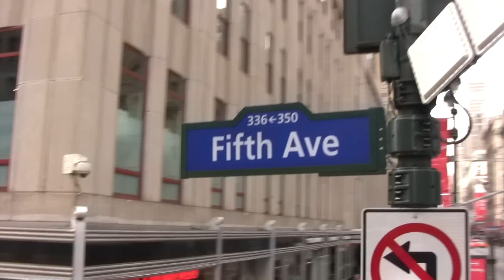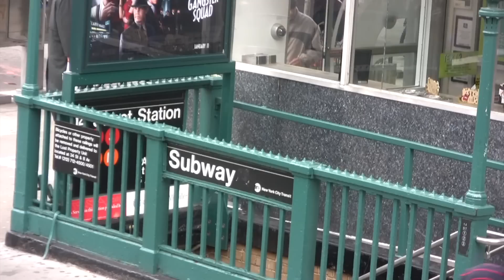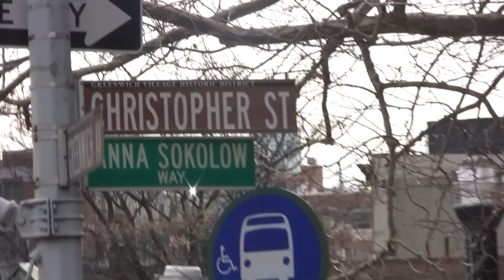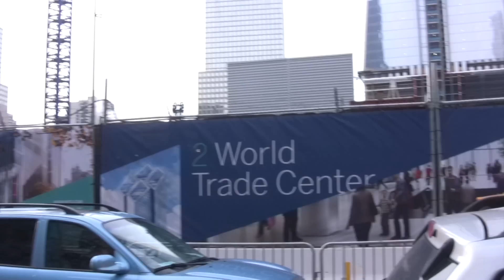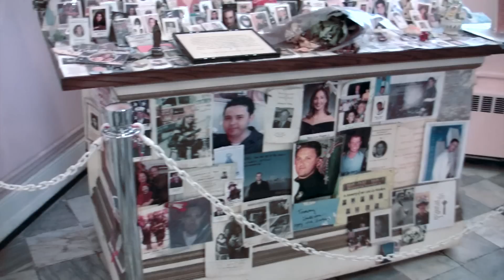UN URUGUAYO HACIENDO UN TOUR POR TODA NEW YORK CITY EN PLENA NAVIDAD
► Esta clase de videos son videos viejos que ya no realizo en este canal, estos videos que yo hacía antes eran cuando este canal llevaba otro nombre (desde el 2010 hasta el 2019) en ese entonces se llamaba UruguayoIncoherente - UruIncoherente esa fue una etapa muy hermosa en mi como Vlogger Youtuber CreadorDeContenido y lo disfruté mucho hacerlo pero al pasar el tiempo este tipo de contenido ha cambiado al igual que mi vida personal. La vida se trata de cambios, aunque mi canal haya cambiado aun sigo aquí en esta plataforma para brindarte lo mejor. Simplemente te hago saber que este mismo canal ahora lleva otro nombre con otra clase de videos que también son muy interesantes y me encanta hacerlos. Pero te agradezco muchísimo que te hayas pasado por aquí. Si quieres puedes pasarte a mirar mi nuevo contenido aquí mismo y darme otra oportunidad, espero que te resulte interesante como mi viejo contenido. Un abrazo fuerte y si te gustó este mismo video házmelo saber porque aún sigo leyendo los comentarios viejos. Desde ya muchas gracias!

Alfredo (el ex Uruguayo Incoherente)

► Si me sigues desde hace muchos años y te gustaría recordar mis viejos videos aquí realicé una lista de videos, para recordar mi viejo contenido